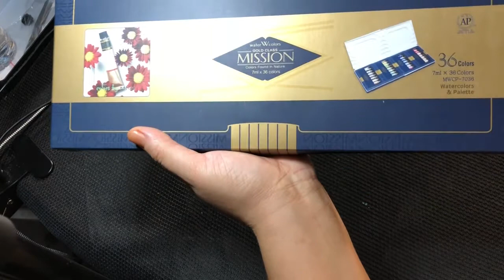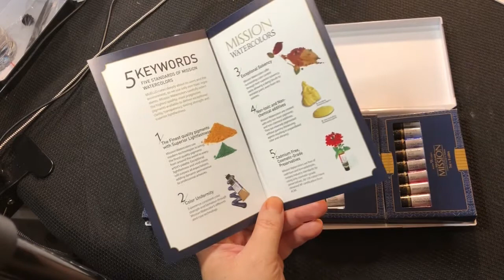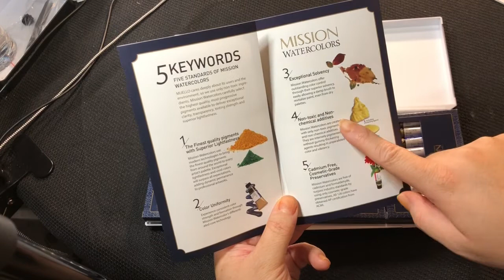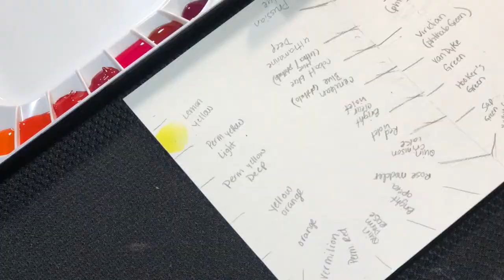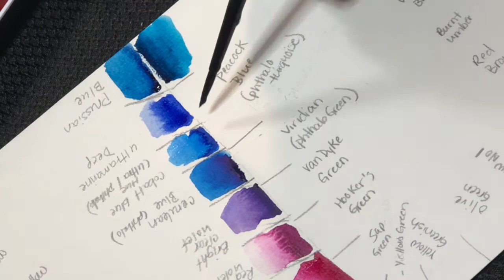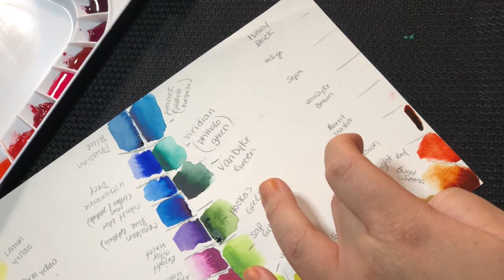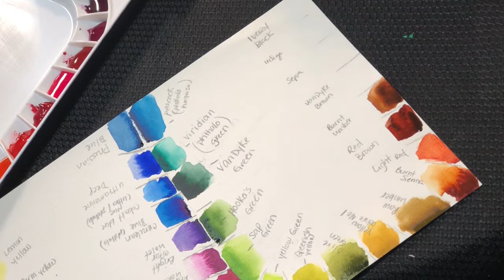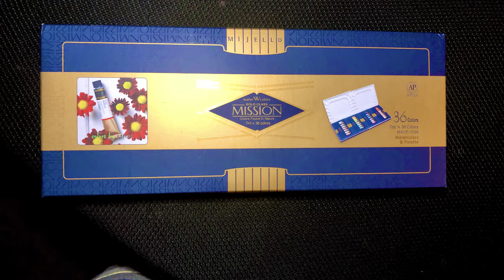How to start a new watercolor palette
HEY MUSE CREW!!!
If you would like to see more of me, I stream on twitch every Thursday at 7pm est (usa)
ALL SOCIAL MEDIA HANDLES ARE TAGGED AT BOTTOM OF DESCRIPTION

I paid for this product myself and my opinions are entirely my own.  Keep in mind that prices change and you may find this palette at a different price than what I stated in video. Product content was filmed in July of 2020.

Mijello Mission Gold 36 Tubes Watercolor Palette Set

The paints were swatched on Arches 140lbs cold pressed 100% cotton watercolor block